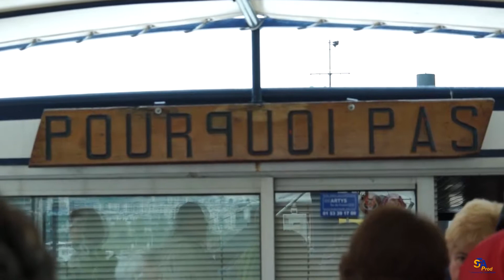Petite Croisière entre amis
Viviane a convié ses amis pour une balade sur la Seine. Mais tout ne s'est pas exactement passé comme prévu ...